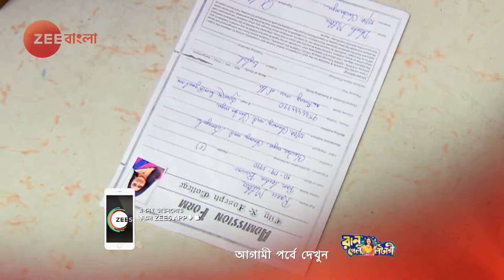Ranu Palo Lottery - Ep - 147 - Webisode - Zee Bangla